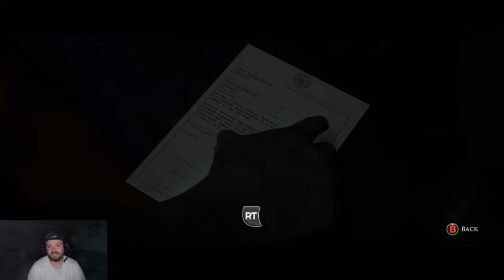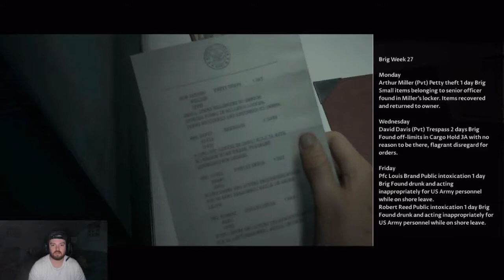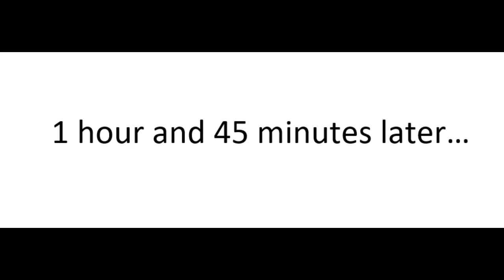I'M ABOUT TO DIVE IN - MAN OF MEDAN PT.1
It's finally here, Spooky SZN, and what better way to celebrate it then play some scary ASS games. Is this the best decision base game that's ever come out?

Part 1 is fire!

If you want to catch me live Check out my TWITCH account for almost, daily live streams.
If you’re reading the description, this is Kane's official gaming channel!